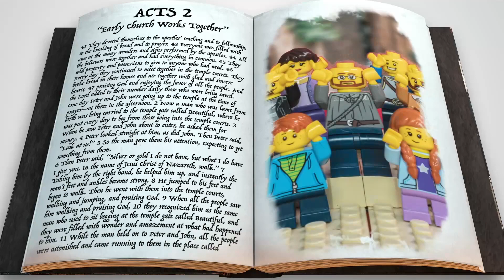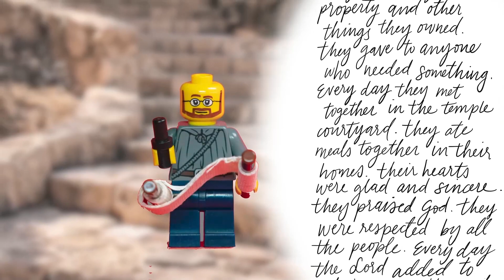ECC KOL (Grades 1st-5th) Online Curriculum 3.27.22